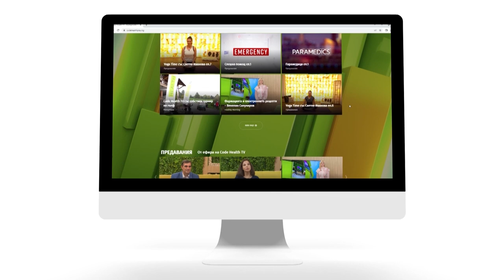Говорим за огледалото като приятел и като враг - еп.10